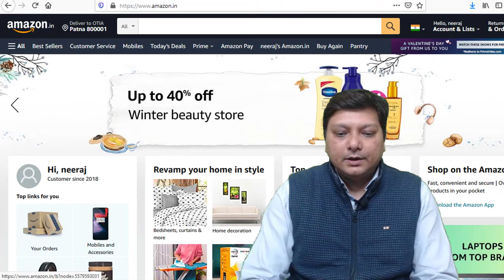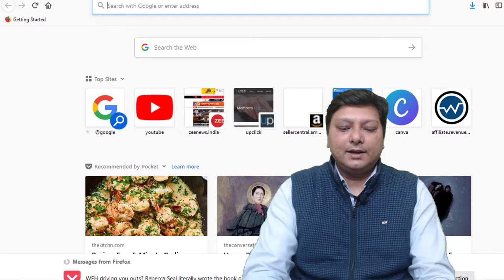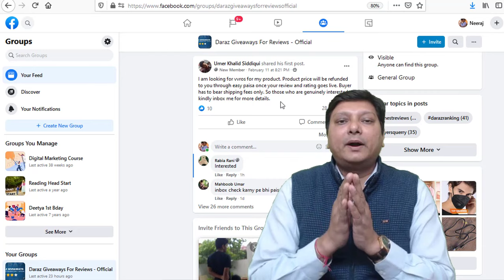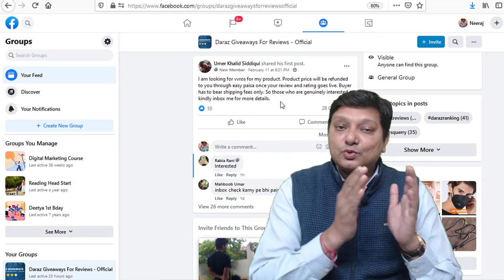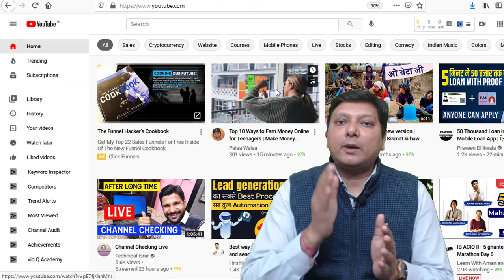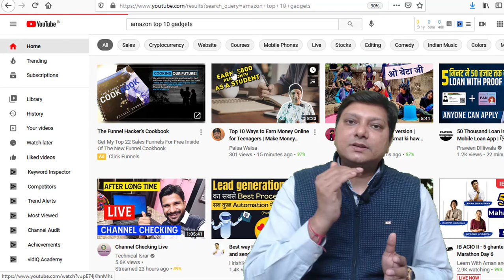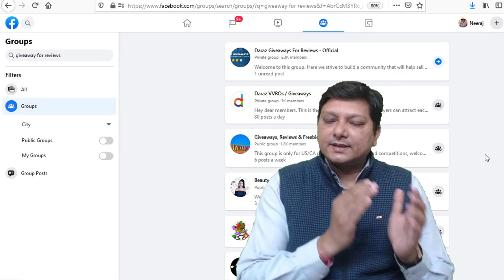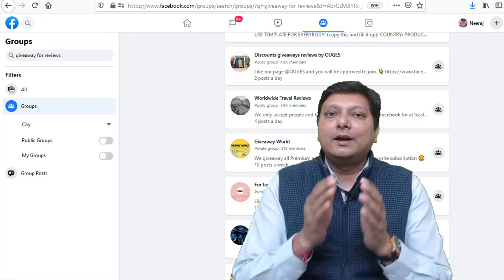Amazon Product Review कर पैसे कमाएं -How TO Earn Money For Amazon Product Reviews in India Tutorial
Hello friends in this video you will learn how to make money while reviewing products on amazon india.This video covers the complete tutorial for earning money via amazon product review.Amazon Product Review कर पैसे  कमाएं.Work in your part time from home